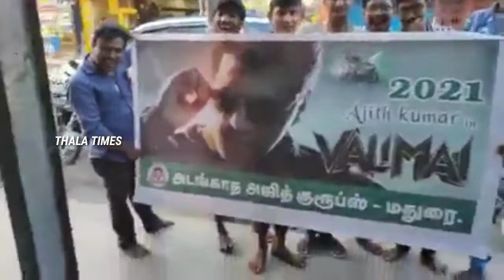Valimai Motion Poster Celebration | Adangatha Ajith Groups Madurai | Thala Ajith | H Vinoth